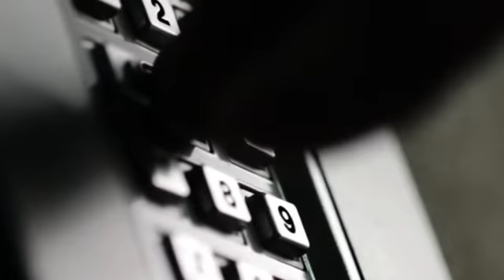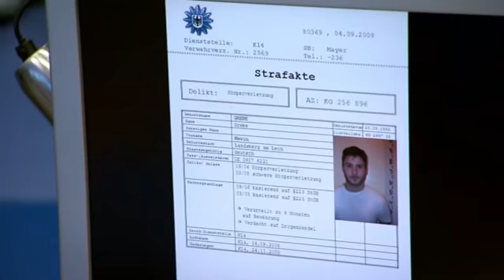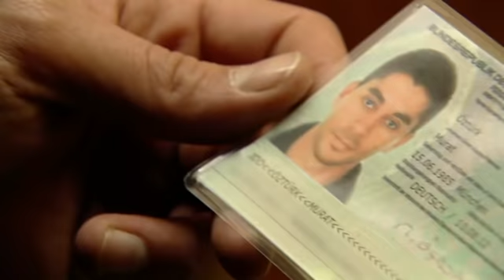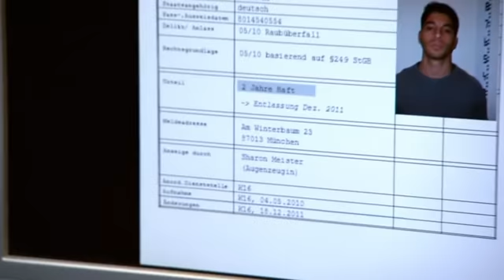Grausamer Missbrauch führt zum Selbstmord: wer ist der Täter? | 1/2 | K11 - Die neuen Fälle | Sat.1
Drei junge Frauen werden vergewaltigt. Eins der Opfer begeht daraufhin Selbstmord. Die Suche nach dem Vergewaltiger gestaltet sich schwierig. Können die Kommissare den Täter stoppen, bevor er wieder zuschlägt?